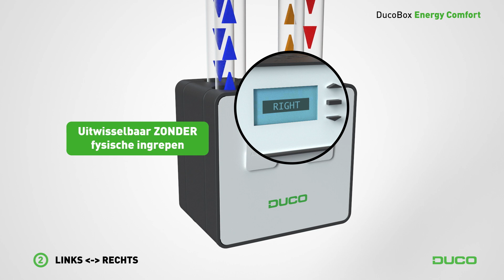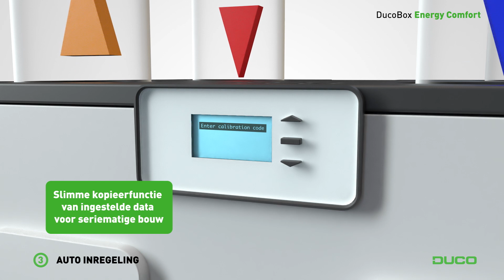Balansventilatie: DucoBox Energy Comfort als kleine broertje van de DucoBox Energy Premium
De slimste en slimste ventilatiesystemen D/WTW-units met warmteterugwinning van Europa! De DucoBox Energy Comfort is een compact en licht balansventilatietoestel met warmterecuperatie. Met een capaciteit tot 325 m³/h vormt dit de balansventilatie-oplossing voor appartementen en seriematige woningbouw.